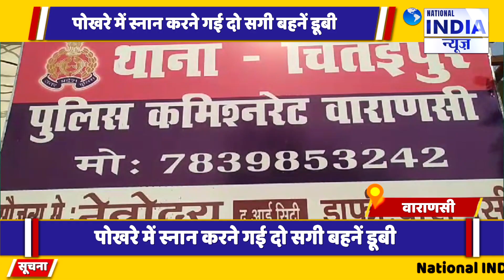Varansi पोखरा में नहाने गई दो बहन की गई जान की गांव में चारों तरफ मातम छा गया